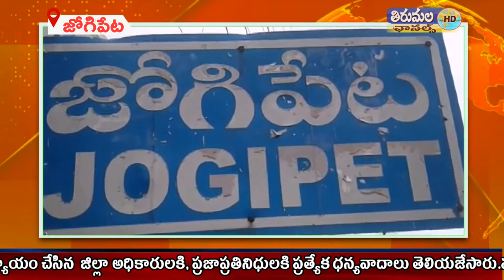THIRUMALA NEWS 14 11 2021